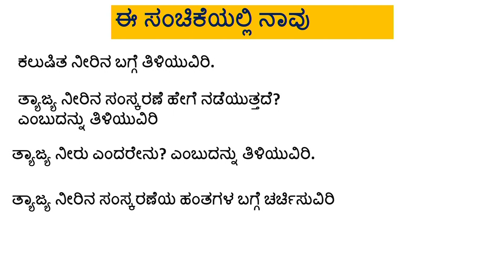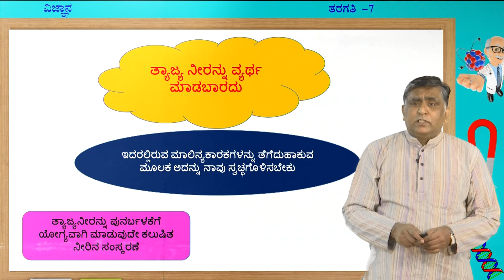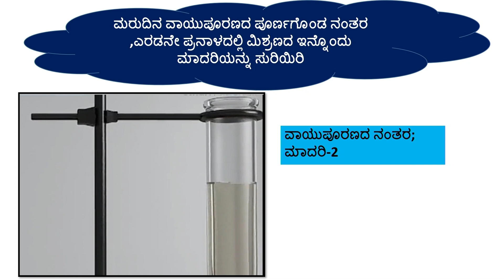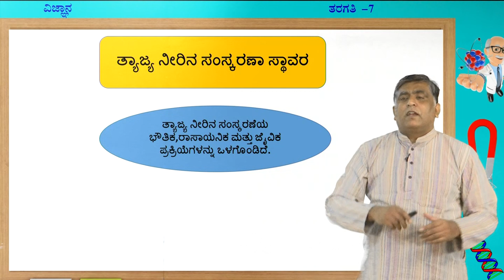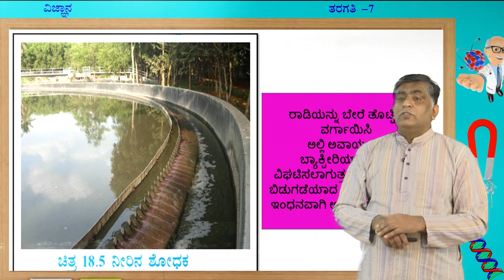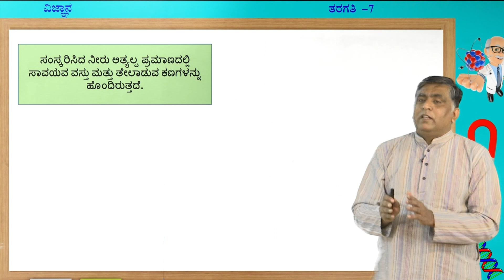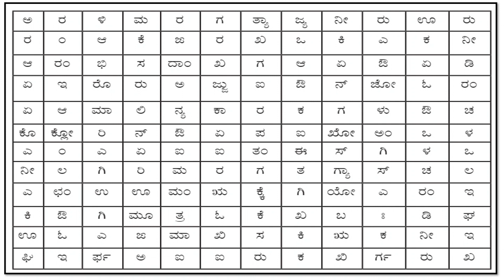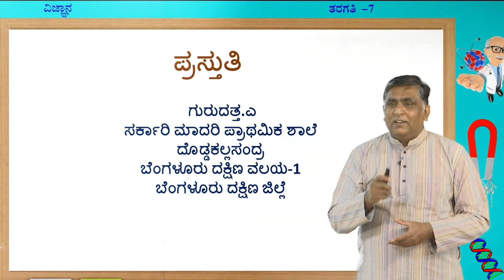7 KM S 45 7th Science Waste Water Story 2of3